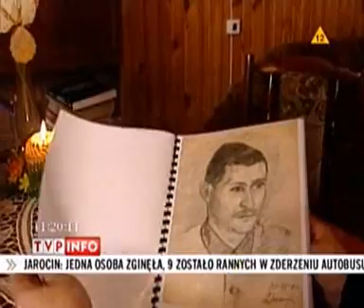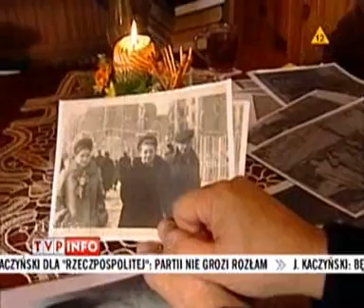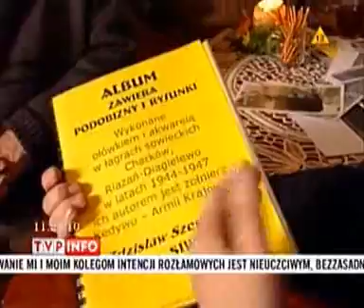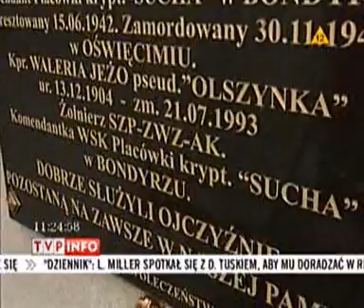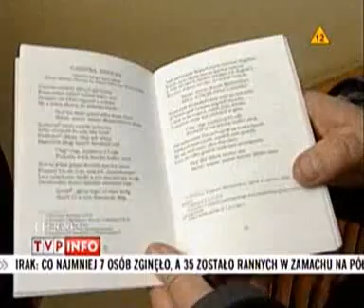Było... nie minęło (2007.12.08) Teatr największy, General Sierow zaprasza, Najdłuższa bitwa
Teatr największy
Spotkanie ze środowiskiem rekonstruktorów, omówienie zjawiska, zwrócenie uwagi na problemy prawne związane z rozwojem tego rodzaju działalności.

General Sierow zaprasza
Historia aresztowania w 1945 roku i dwuletniego okresu pobytu w radzieckich łagrach żołnierza lubelskiego KeDyw'u Zdzisława Szewczyka ps. "Siwy".

Najdłuższa bitwa
Opowieść weterana AK WIN Jana Sitka o śpiewniku oddziałów partyzanckich Zamojszczyzny, który powstał w latach okupacji i jest używany aż do dzisiaj "ku pokrzepieniu serc".

Uwaga!

[105.3][N]